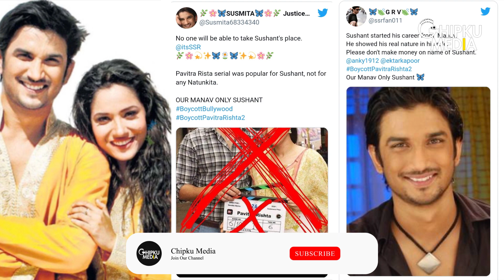Shaheer Sheikh & Ankita Lokhande Trolled | Boycott Pavitra Rishta 2 & Our Manav Only Sushant Trends